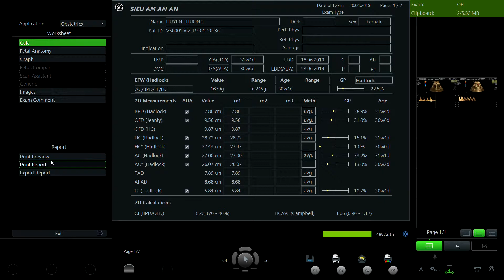NGUYỄN HUYỀN THƯƠNG